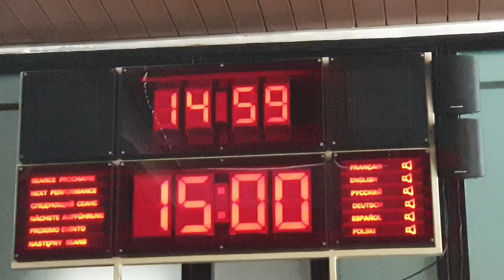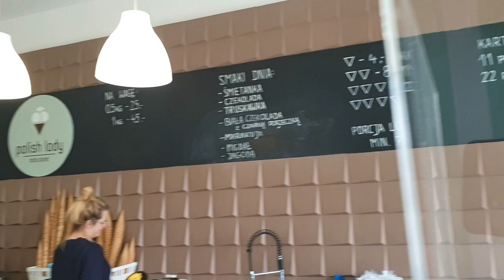Travel Vlog #1 - Wroclaw, Poland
My first blogging experience!

0:00 - 3:37 Me like Yuh - Jay Park
3:37 - 6:52 Long Flight - Taeyong
6:52 - 7:41 Martini Blue - DPR Live